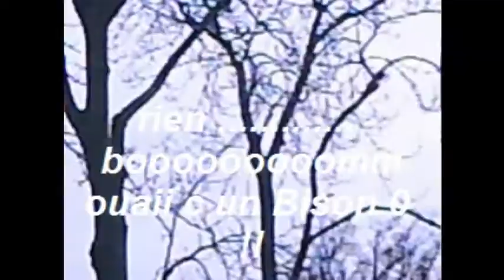Petards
Quelques pétards simples de sur cette vidéo on voit: Un demon n1 , un Le tigre BISON 2 et un Le tigre BISON 0 ;)